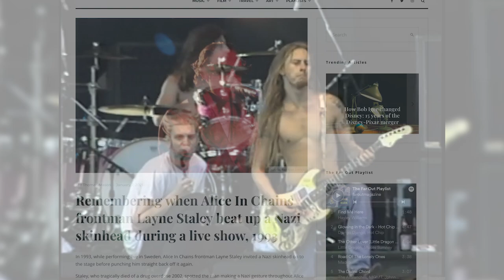That Time Layne Stayley Fought A Nazi At An ALICE IN CHAINS Show | Metal Injection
Looking Back At The Time Layne Stayley Fought A Nazi At An ALICE IN CHAINS Show.